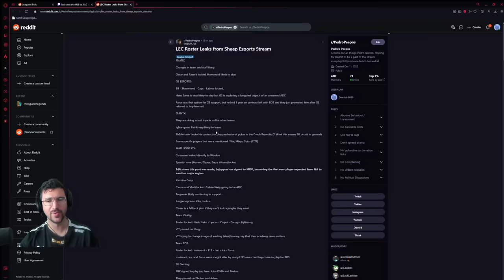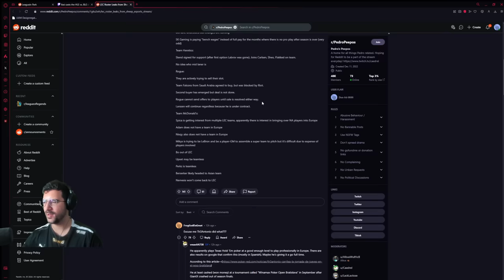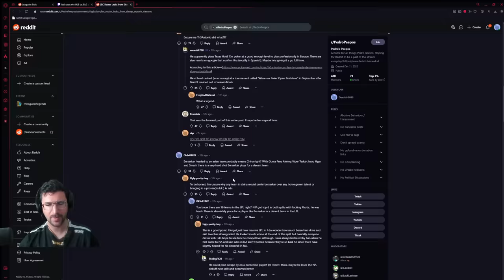EVERY LEC ROSTER LEAK FOR 2025 (SO FAR) - YamatoCannon